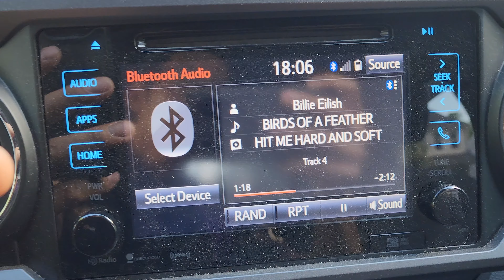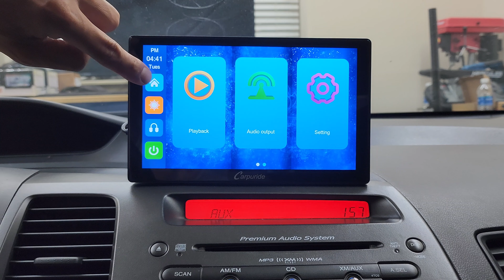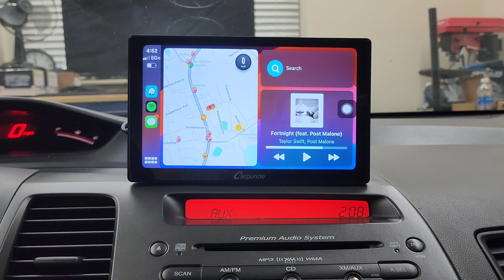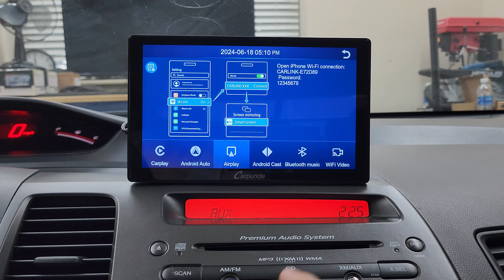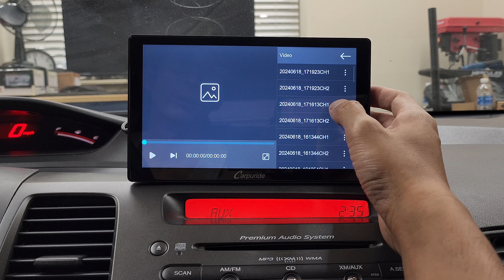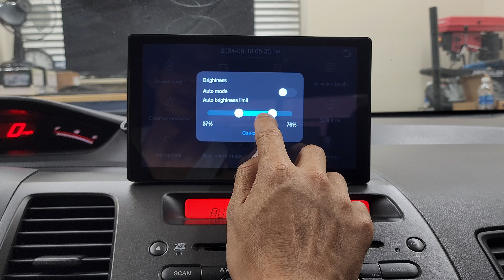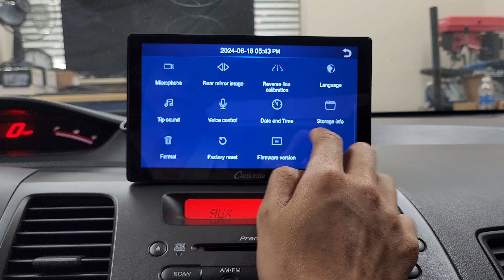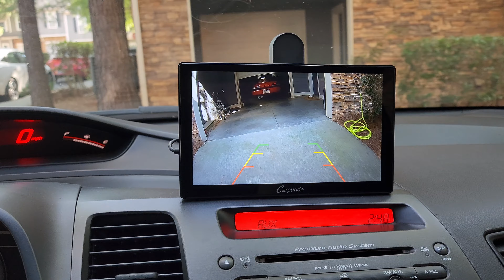Everything You Need to Know: Carpuride W905 Portable Carplay and Androidauto with Dash Camera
Carpuride W905

Chapters
0:00 Intro
1:03 Unboxing
3:55 User Interface Walkthrough
5:41 Dash Camera
6:55 Apple CarPlay
8:53 Android Auto
10:40 Screen Mirror (iPhone)
13:54 Screen Mirror (Android Phone)
15:40 Dash Cam App
17:50 Bluetooth Audio
20:45 Settings
27:00 Final Thoughts